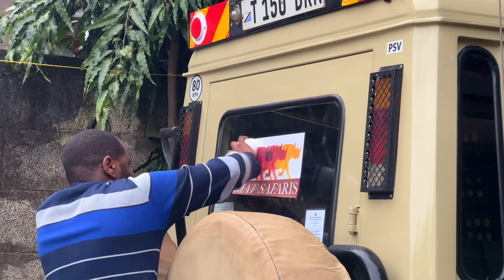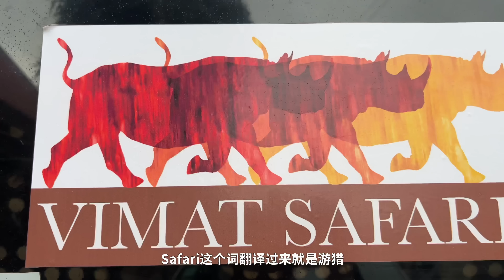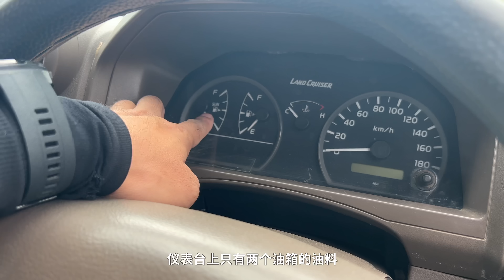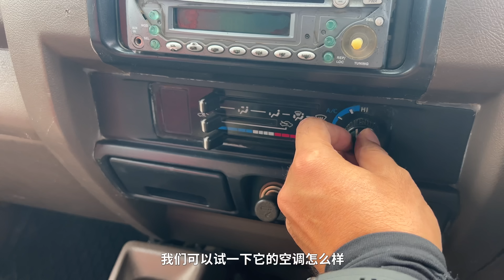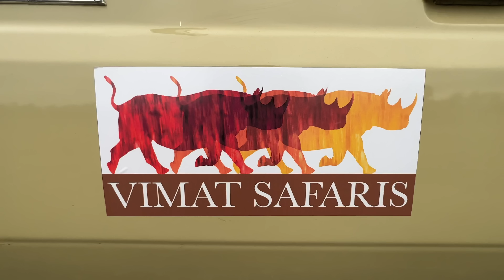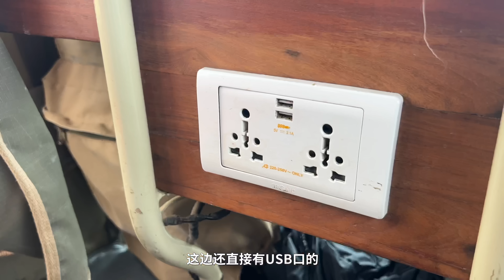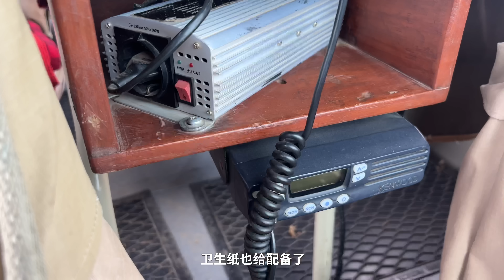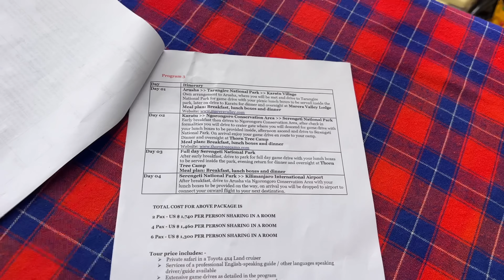试驾非洲草原游猎车，完全没想到，这辆车居然有30多年了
我是培根，我放弃稳定的工作，改变一陈不变的生活，2016年4月1日出发环游中国。在环华旅行7年后，我决定把目光放向全世界开始【环球旅行】

旅费资助：点击视频下方「超级感谢」